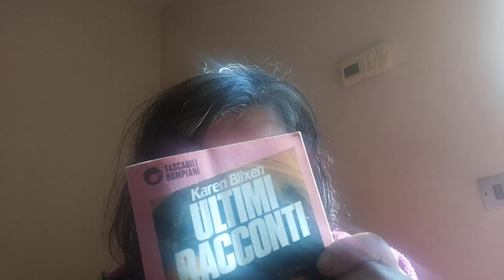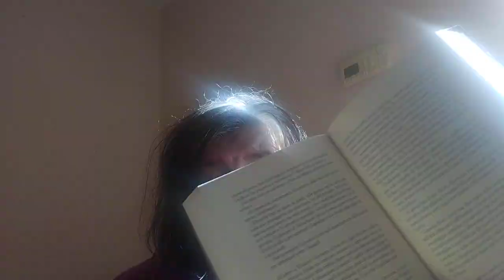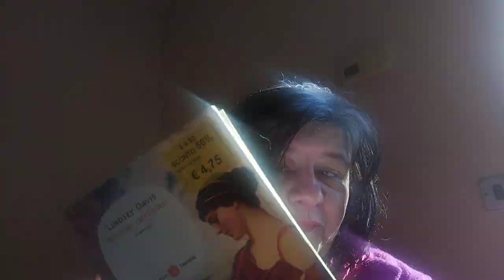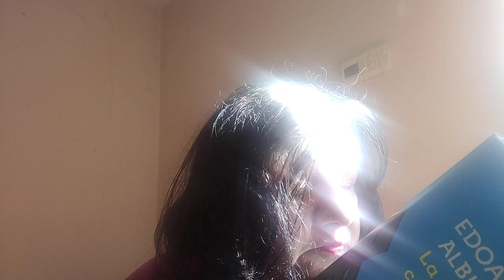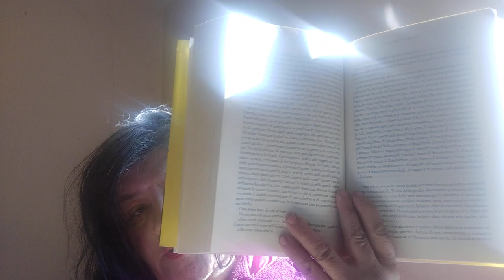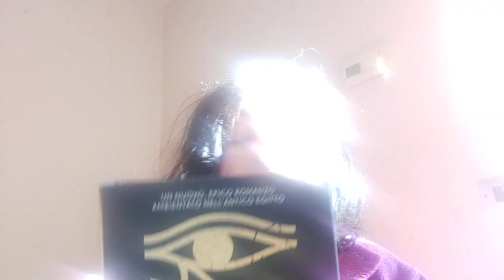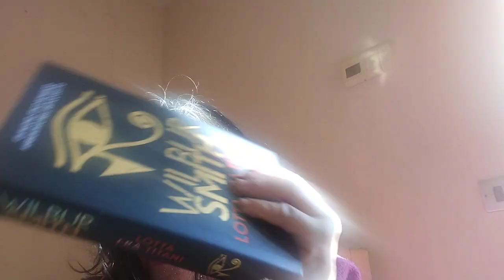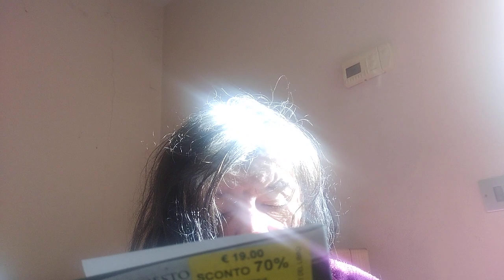Un altro book haul. Fatemi sapere quale libro dovrei leggere per primo 😱😊😘❤️❤️❤️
In questo periodo per me un po complicato ho avuto la fortuna di ricevere molti libri e non me lo aspettavo!
Grazie a tutti per continuare a seguirmi e scusate per la pessima luce del video😱😱😱